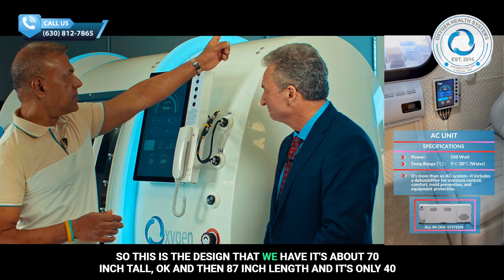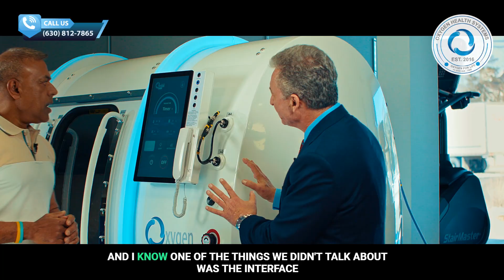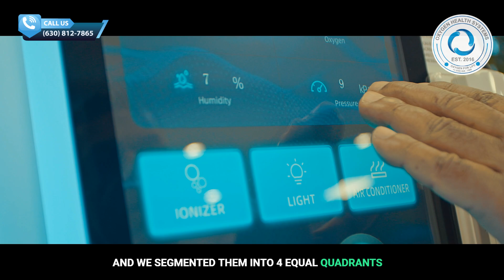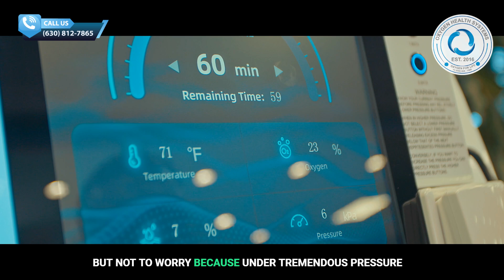The Tesla of Hyperbaric Therapy? Meet the 40 XLS HBOT Chamber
If you’ve been searching for a hyperbaric chamber that’s both innovative and practical, you’ll love the 40 XLS HBOT chamber—often called the “Tesla” of hyperbaric therapy. In this video, we’re unveiling how the sleek 40 XLS design offers a high-tech experience in a compact footprint, perfect for clinics or wellness centers that need the power of a multiplace hyperbaric chamber without sacrificing space.

Unlike traditional units, this chamber merges smart engineering with luxury comfort. The 40D HBOT Chamber platform it builds on is already renowned, but the 40 XLS HBOT chamber takes it to the next level with advanced touch-screen controls, clever space-saving dimensions, and the versatility to operate as a walk-in multiplace chamber.

✅ What you’ll see in this video:
✔️ How the 40 XLS HBOT chamber compares to the classic 40D HBOT Chamber
✔️ Why the oblong design revolutionizes space efficiency for multiplace hbot
✔️ Features that make this one of the best hyperbaric chambers on the market
✔️ A walkthrough of controls that simplify hyperbaric oxygen therapy sessions
✔️ How this system supports hbot therapy, hbot treatment, and hbot for healing
✔️ Why it’s ideal for facilities offering oxygen therapy, hyperbaric treatment, or searching for a hyperbaric chamber for sale

Whether you’re a medical professional looking for an upgrade, a clinic owner facing space constraints, or simply fascinated by the evolution of hyperbaric therapy, this video is your guide to the future of hyperbaric oxygen chamber technology. Discover how the 40 XLS HBOT chamber could transform your services and provide next-level care to clients seeking hyperbaric oxygen therapy in the hbot usa market.

Experience the perfect blend of innovation, comfort, and performance with the 40 XLS—a true leader among hyperbaric therapy chamber options today.